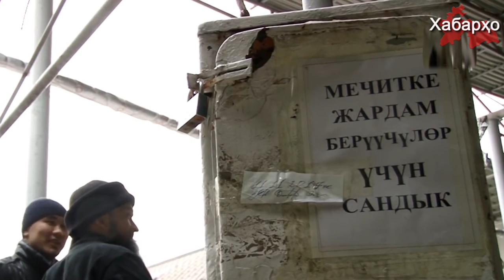Қирғизистон: раисҷумҳури нав мехоҳад "исломи мӯътадилро" пеш бубарад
Санаи 5-уми январ раисҷумҳури Қирғизистон Сооронбаӣ Жээнбеков дар вохӯри бо раиси комиссияи давлатӣ оид ба корҳои дин Заирбек Эргешов иброз намудааст, ки мехоҳад Исломро таҳти секуляризм ҷорӣ намояд.